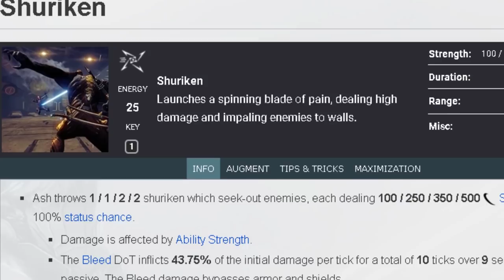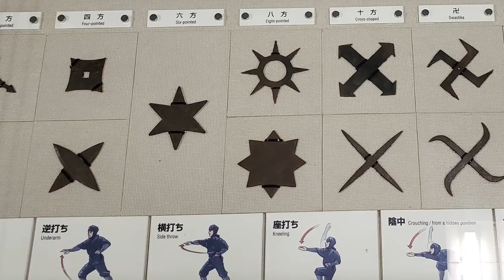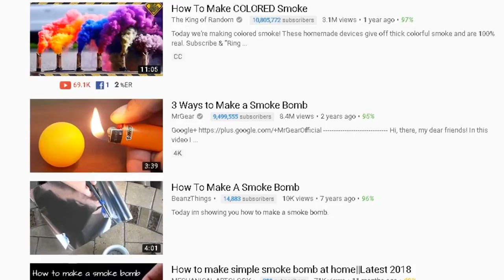Warframe's Greatest Space Ninja!? - Which Ninja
Free to Play 3rd person shooter Warframe claims that "Ninja play Free".  But based on the MANY requests made by YOU guys, I think it's time we look into the game, particularly the Ash Warframe, and see just how "ninja" these space shinobi are!

Hang out on our Streams!

Learn more about the world we live in through what you love!